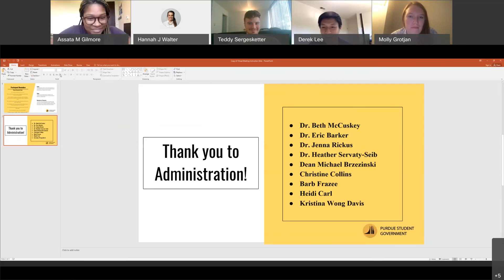COVID 19 Undergraduate Town Hall Question & Answer Session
Purdue University Undergraduate Town Hall hosted by Purdue Student Government, Old Masters, Purdue Student Union Board, Grand Prix and Mortar Board

Featuring:
Vice Provost of Student Life - Dr. Beth McCuskey
Assistant Vice Provost for Student Life - Barb Frazee
College of Pharmacy Dean - Dr. Eric Barker
Director of Financial Aid - Heidi Carl
Vice Provost for Enrollment Management - Kristina Wong Davis
Director of the office of International Student Scholars - Christine Collins
Dean of International Programs -  Michael Brzezinski
Professor and Interim Associate Vice Provost for Teaching and Learning - Dr. Heather Sevarty-Seib
Interim Vice Provost for Teaching and Learning - Dr. Jenna Rickus